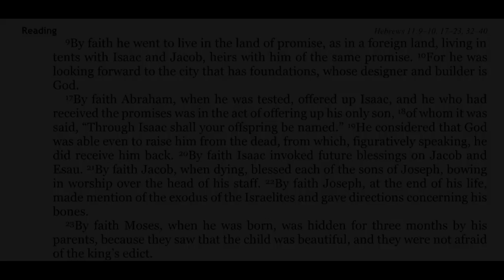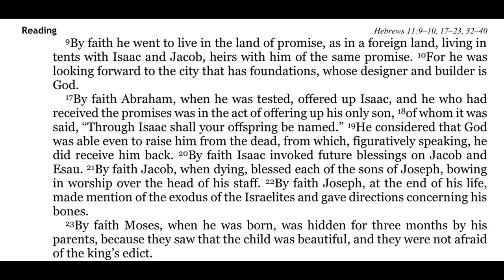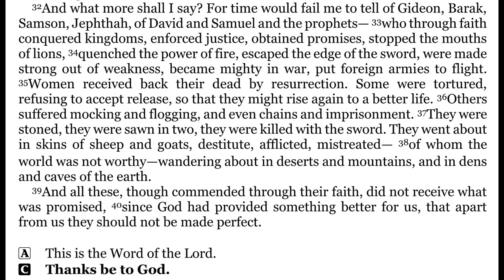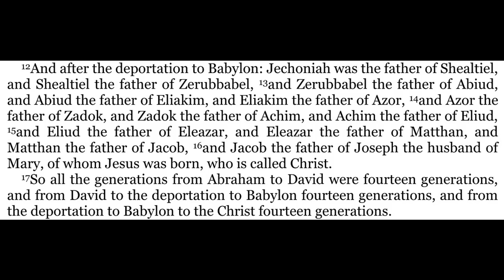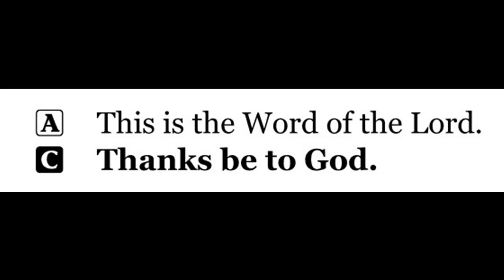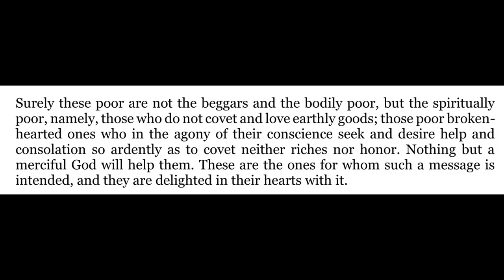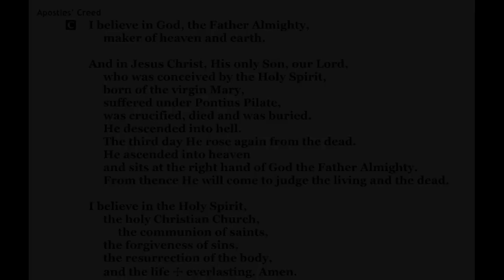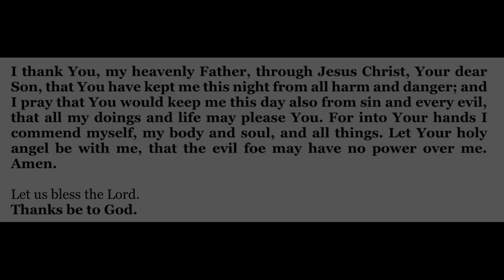2021-12-19 - Morning Devotion for the Advent 4 - Sunday